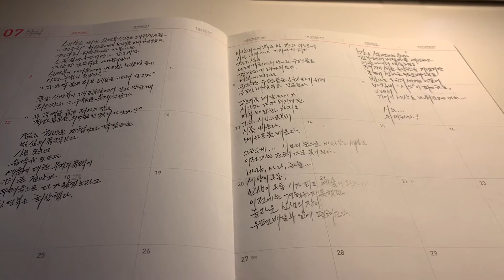영화의 느낌 : "일포스티노"(1996)